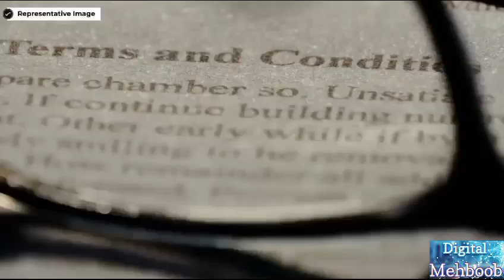China ny Afghanistan sy CPEC jaysa rasta dhond lia? Pakistan k liay khatra 😳digitalmehboob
چائنہ نے افغانستان سے سی پیک متبادل راستہ ڈھونڈ لیا، پاکستان کے لیئے خطرے کی گھنٹی بج گئی

Stories on this channel!!
AssalamoAlikum,
Welcome to "Digital Mehboob"
You Tube Channel. I am Mehboob Hussain.
The purpose of this channel is to telling you about Stories of different main people and information of Islamic and talented communities and talented people. "Zaroori Tha" by Rahat Fateh Ali Khan our posts
Thank of you dear.

channel Description: "Welcome to Digital Mehboob - Your source for captivating stories and insights! 📺 Join us on a journey through intriguing topics, exploring the latest happenings, and unraveling the mysteries that surround us.

Don't miss out - watch now! Pakistan FreeElectricity PrimeMinister ChiefJustice ShockingRevelation"